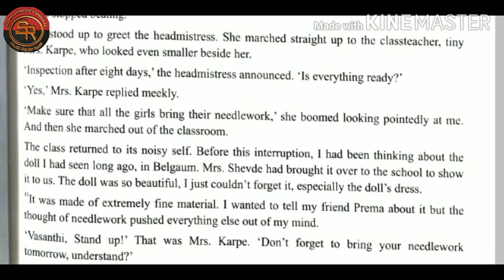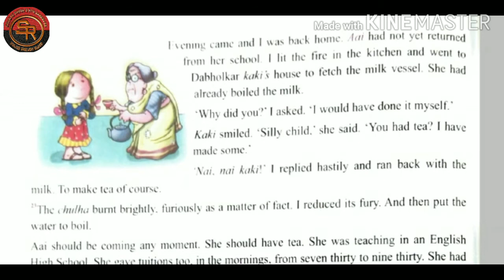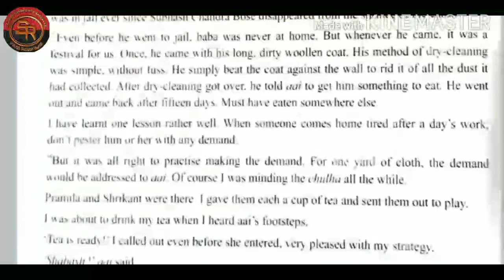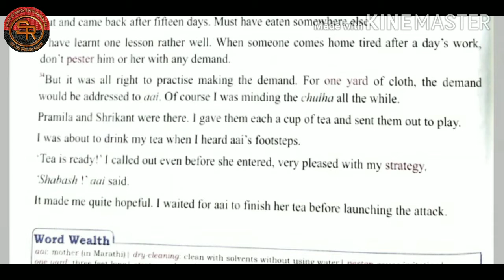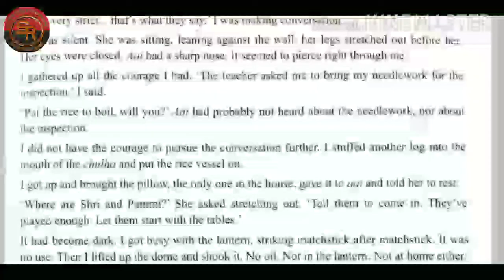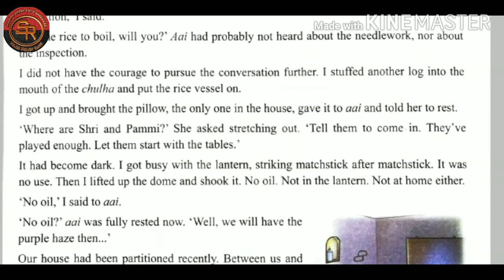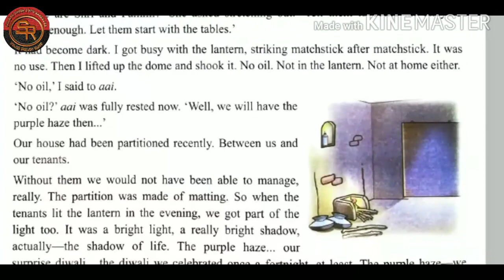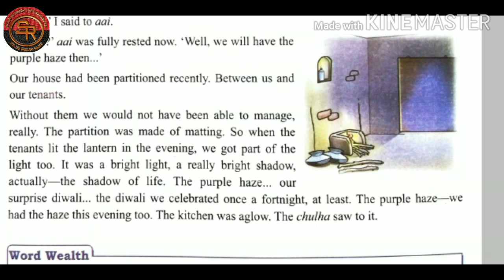PURPLE HAZE - PART 2 - CLASS 7 - EXPLANATION - RATNASAGAR EXPRESSIONS 7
Purple Haze